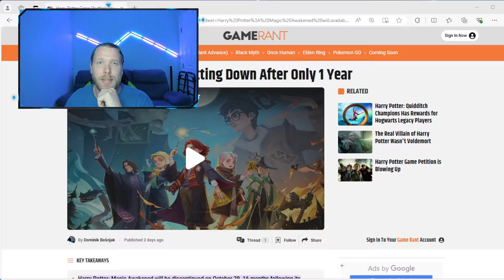END OF A GAME! HOW TO SEE IT COMING! | HARRY POTTER MAGIC AWAKENED!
This game could have been great sadly it was managed poorly. I enjoyed covering mostly bc of you guys.